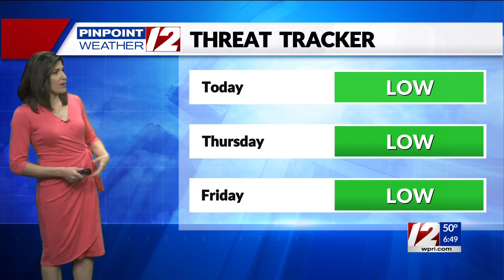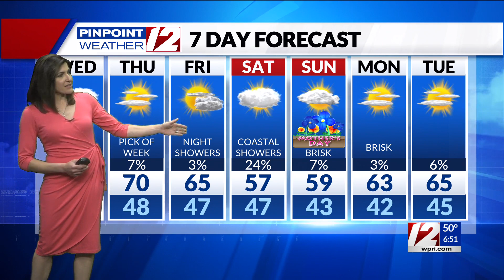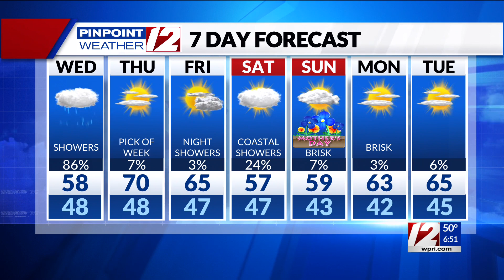Pinpoint Weather 12 Forecast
12 News Meteorologist Michelle Muscatello has the updated morning forecast for Wednesday, May 4, 2022